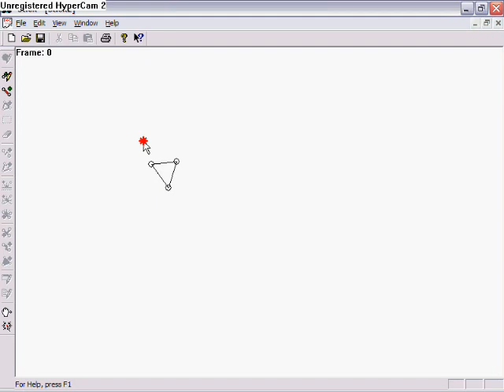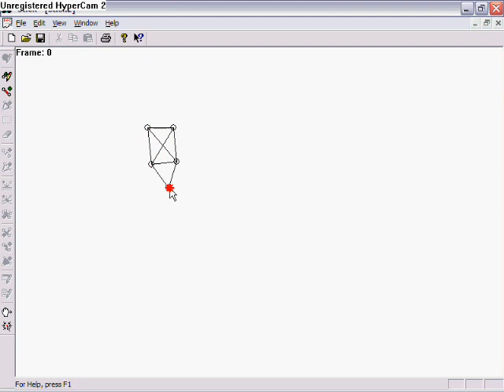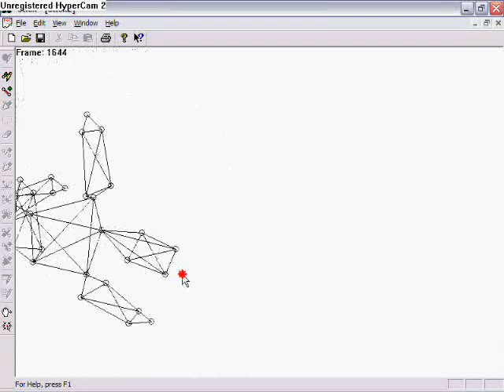Physics Studio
The first stages of my latest project - a Physics Engine Studio. It will be used to demonstrate my ideas on optimizing physics engines.

The music was NOT made by me; it was made by Brian Eno for Spore: Spore - Galaxy Theme